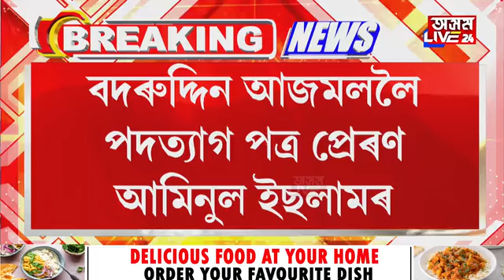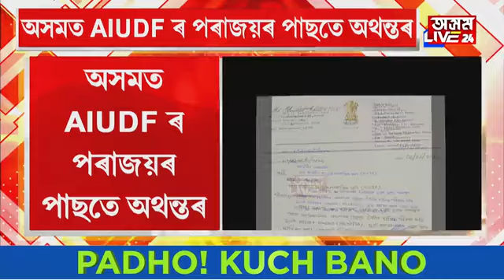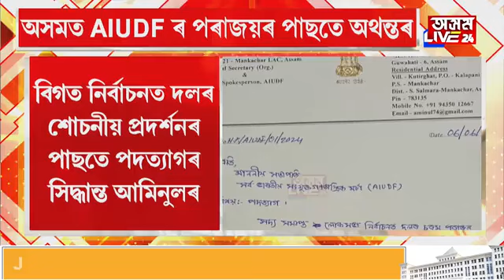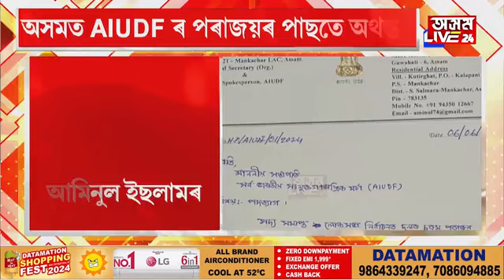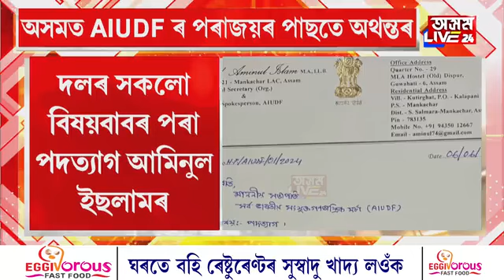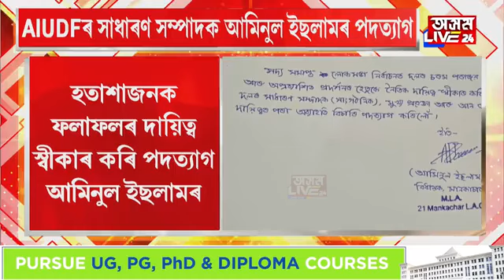পৰাজয়ৰ পাছতে AIUDF ত খহনীয়া। AIUDFৰ সাধাৰণ সম্পাদক আমিনুল ইছলামৰ পদত্যাগ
পৰাজয়ৰ পাছতে AIUDF ত খহনীয়া। AIUDFৰ সাধাৰণ সম্পাদক আমিনুল ইছলামৰ পদত্যাগ। হতাশাজনক ফলাফলৰ দায়িত্ব স্বীকাৰ কৰি পদত্যাগ আমিনুলৰ